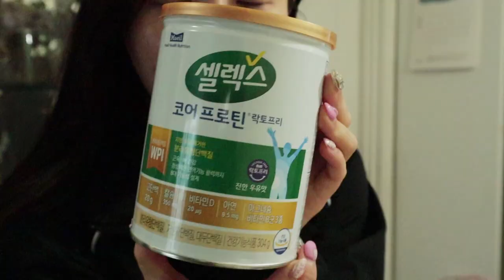다이어트 브이로그 | 급찐급빠 3일 극복기 (feat.셀렉스, 츠바키)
| 𝙥𝙧𝙤𝙙𝙪𝙘𝙩 |

츠바키 프리미엄 볼륨&리페어 트리트먼트

셀렉스 코어프로틴 락토프리

더마토리 프로트러블 모공패드

웰라쥬 리얼 히알루로닉 블루 앰플

동아제약 에크논 크림

낫츠 센텔라스카 연고

아크네스 클리어 패치

| 𝙛𝙤𝙡𝙡𝙤𝙬 𝙢𝙚 |